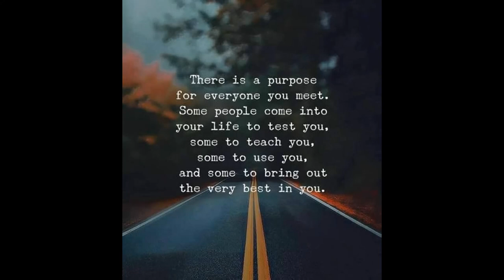דרך חייםI לכל מי שתפגשו בחיים יש מטרה עבורכם.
משפטי חכמה.